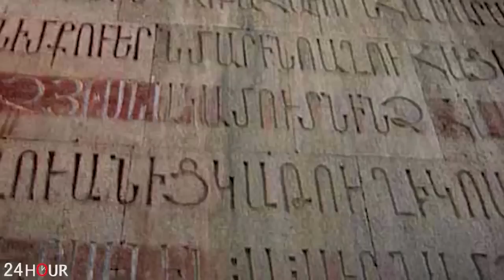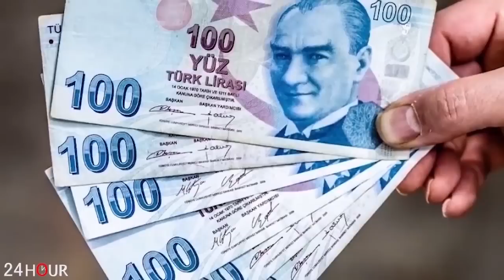Ադրբեջանի և Իրանի սահմանին uրացnւմ է հասունանում, զnրքերը բերվել են մարտական պատրաստության